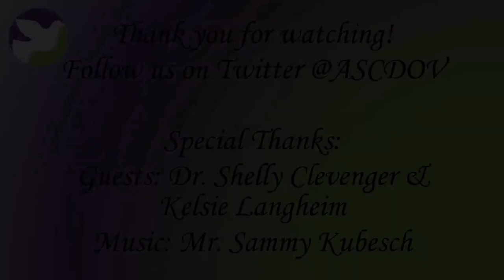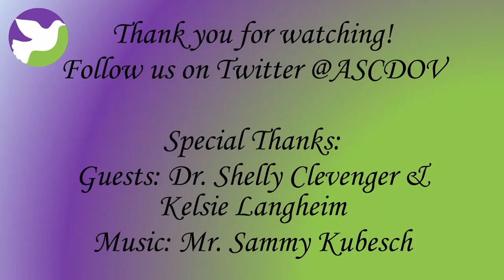Dive in with the DOV: Episode 1 - Shelly Clevenger and Kelsie Langheim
Dr. Shelly Clevenger and Kelsie Langheim spoke with us about Sexual Assault Awareness Month, the impact of COVID-19, and more!

YWCA McLean County Facebook includes posts and videos to raise awareness and educate communities: